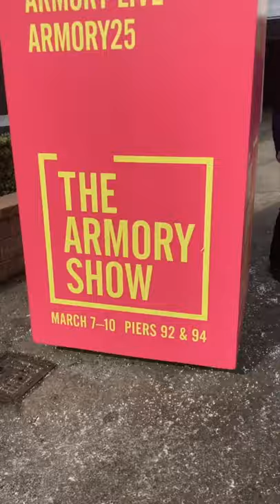Armory Show PIER 94 NYC (DJI Osmo Pocket)